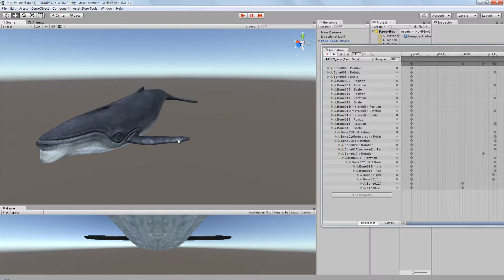HUMPBACK WHALE unity asset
HUMPBACK WHALE,low poly HUMPBACK WHALE,android game,
game source,3d max,unity